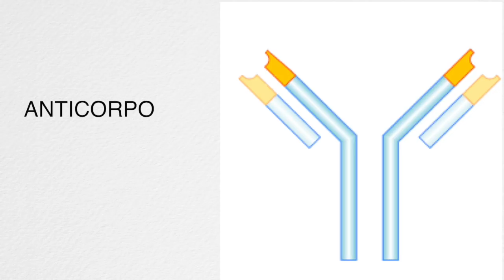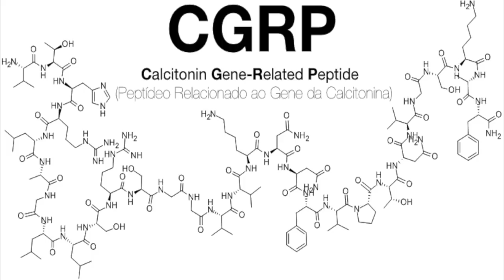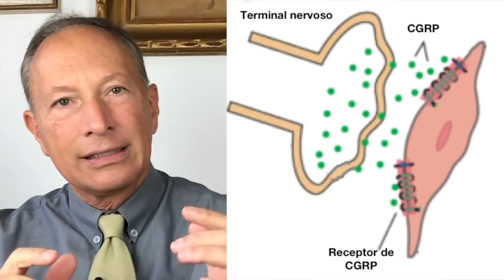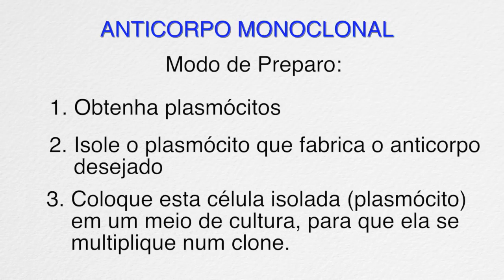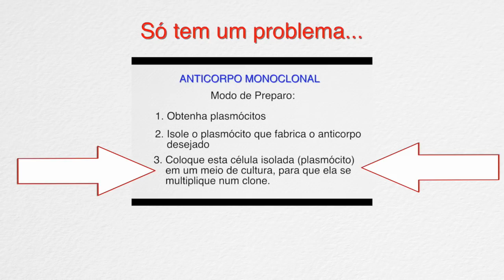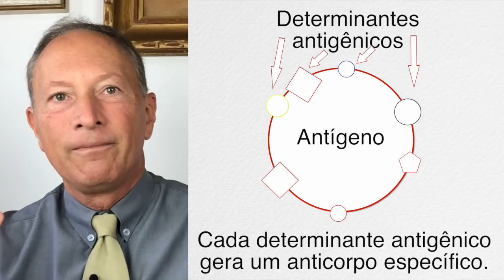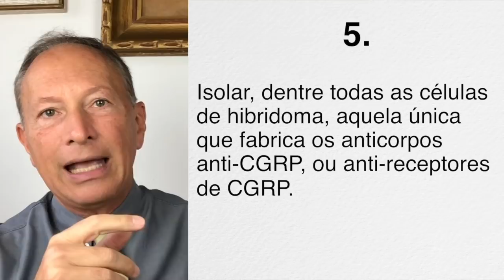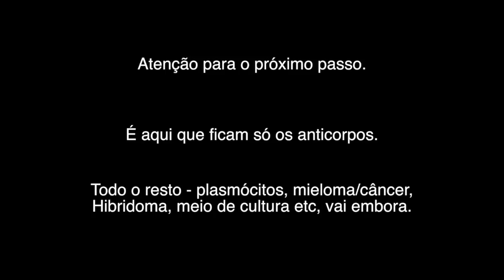Novo Tratamento da Enxaqueca Anticorpos Monoclonais • O que é, como funciona • Dr. Alexandre Feldman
Anticorpos monoclonais são uma nova classe de remédios para o tratamento da enxaqueca. O que é e como funciona esse novo remédio para enxaqueca? Este é o assunto deste vídeo.

MINHA OPINIÃO SOBRE O NOVO TRATAMENTO: Se você está interessado em saber a minha opinião sobre este remédio novo para enxaqueca, assista o seguinte vídeo

NEWSLETTER: Para assinar minha newsletter e receber notificações minhas por email, visite

LIVRO SOBRE ENXAQUECA: Meu livro sobre enxaqueca já ajudou muitas pessoas e poderá te ajudar também. Para mais informações, visite

MEU CURSO imperdível, sobre o que você pode fazer para melhorar